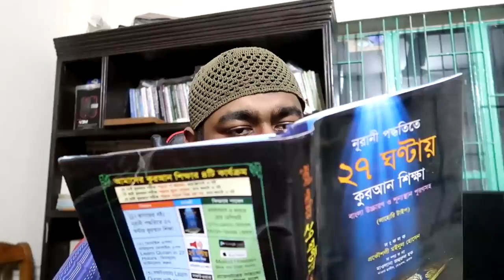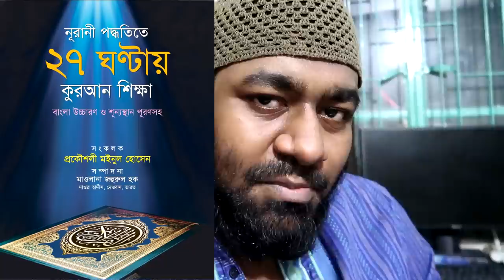MUSLIMS REACTION TO IPHONE 12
Let's not waste our money for something that is already there and working just fine. Try to save money and donate it to the people who really need it. May Allah help us all to walk on the right path.

আসুন বিনামূল্যে প্রযুক্তির সাহায্যে ২৭ ঘন্টায় কুরআন শিখি।

বিনামূল্যে প্রকৌশলী মইনুল হোসেনের ২৭ ঘন্টায় কুরআন শিক্ষার ডিজিটাল মাধ্যমে (বই + এপ + সফটওয়্যার + ২৭টি ইউটিউব ভিডিও) কুরআন শিখি।

লেখকের ইমেইল আইডি এবং মোবাইল নাম্বারঃ

প্রকৌশলী মইনুল হোসেন।
বসুন্ধরা আবাসিক এলাকা ঢাকা। বাংলাদেশ।
মোবাইলঃ +৮৮-০১৯৯৬-১১০৫১৫

নুরাণী পদ্ধতি ২৭ ঘন্টায় কুরআন শিক্ষাঃ
বই কিনতে প্লিজ কলঃ ০১৭৭০-১৬৮৫৫৬ অথবা ০১৭১১-১৭৫৩৩০

২৭ ঘন্টায় কুরআন শিক্ষা এপের লিংক

প্রকৌশলী মইনুল হোসেন এর ২৭টি ইউটিউব ভিডিও এর লিংকঃ ফ্রী।

প্রকৌশলী মইনুল হোসেনের ২৭ ঘন্টায় কুরআন শিক্ষার পিডিএফ সফটওয়্যার এর লিংক যা ল্যাপটপ এবং পিসিতে চলবে। এটা প্রবাসী ভাইবোনদের জন্য ফ্রী।

(মোবাইলে চলবে না) এই গুগল ড্রাইভের লিংক দিয়ে শুধুমাত্র ল্যাপটপ বা স্পিকার সংযোজিত পিসি দিয়ে ডাউনলোড করুন। মোবাইলে চলবে না)